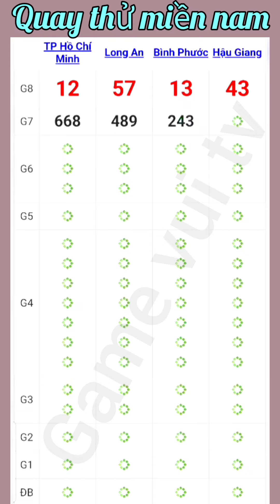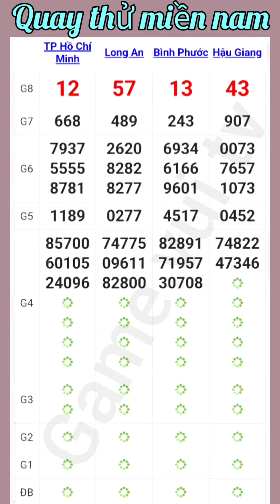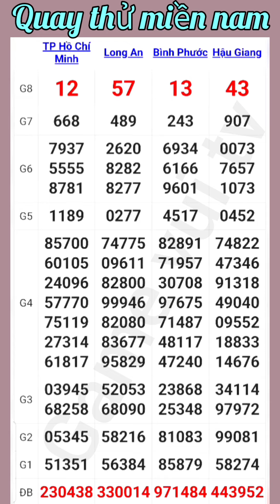Quay Thử Kết Quả Xổ Số Miền Nam TP.HCM Long An Bình Phước Hậu Giang Thứ 7 Ngày 16. 11. 2024